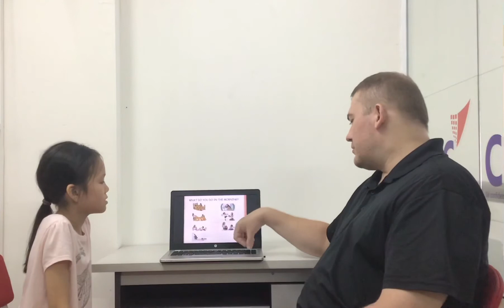CEC Văn Quán 2, Reading 2F, Video Test, Phương Linh